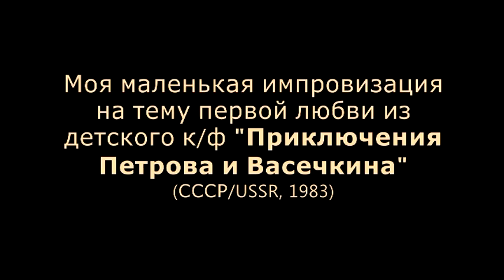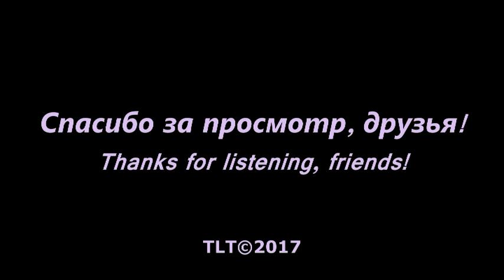☭ USSR Music - Love theme from children movie (1983)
My little musical improvisation on the theme of the first love from the movie "The Adventures of Petrov and Vasechkin."

Мелодия из детского к/ф "Приключения Петрова и Васечкина" (1983); Композитор: Татьяна Островская / Melody from the children's film "The Adventures of Petrov and Vasechkin" (1983); Original music composer by Tatyana Ostrovskaya.